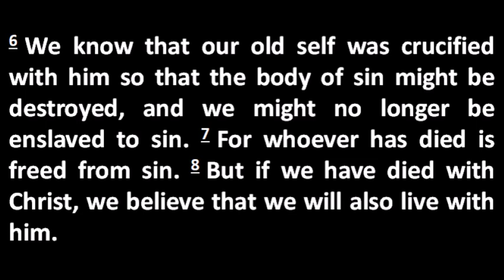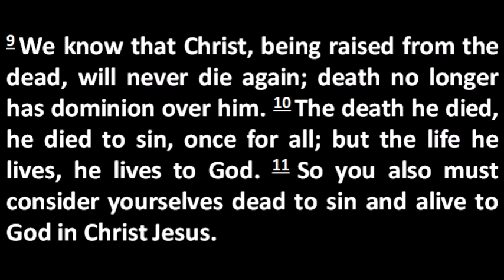June 2 Sin and Grace 10am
Part of the 'Go Forth' worship series.